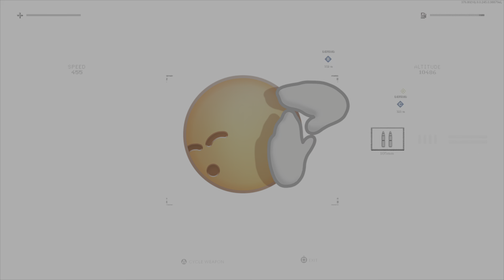Nuclear bomb in one minute. 👉🏻 115 Eliminations💣💥